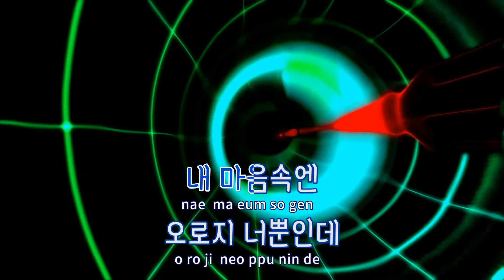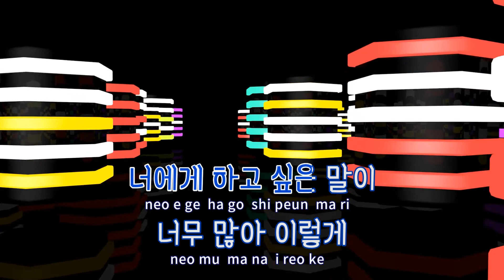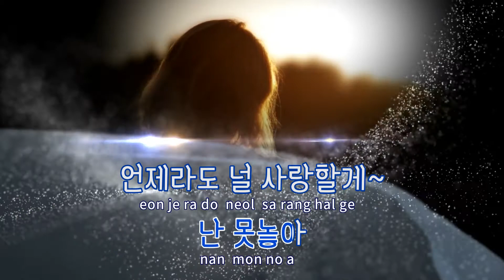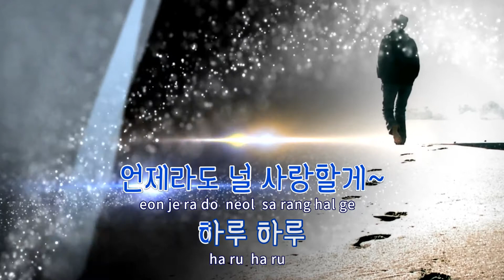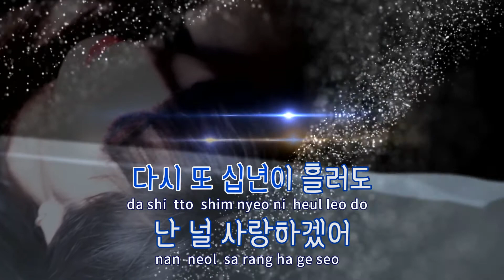[TJ노래방 / 반키올림] 사랑이니까 - 에일리 / TJ Karaoke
사랑이니까(돌아와요아저씨OST)  --  에일리